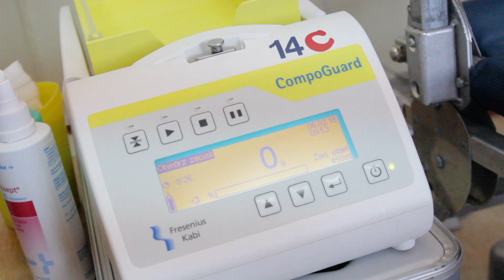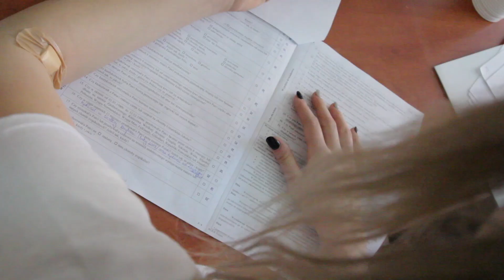Akcja krwiodawstwa w I LO w Lesznie 2018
Relacja z akcji krwiodawstwa zorganizowanej w I LO w Lesznie 6 lutego 2018 roku.
Film został nakręcony i zmontowany przez Andrzeja Podgrodzkiego.